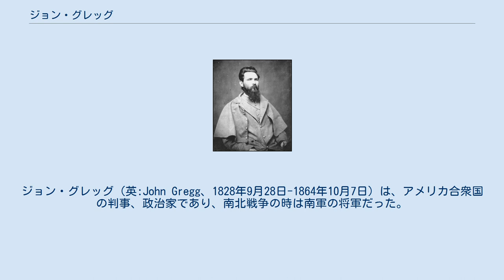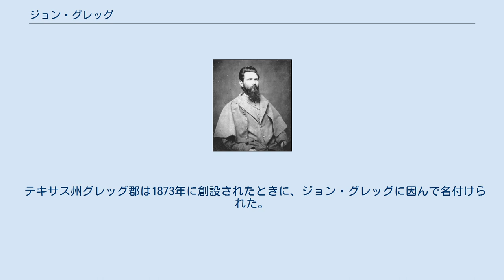ジョン・グレッグ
ジョン・グレッグ（英:John Gregg、1828年9月28日-1864年10月7日）は、アメリカ合衆国の判事、政治家であり、南北戦争の時は南軍の将軍だった。
ピーターズバーグ包囲戦の間の戦闘で戦死した。
 グレッグはアラバマ州ローレンス郡のローレンスビルで、ネイサン・グレッグとサラ・ピアーソル・キャンプ夫妻の息子として生まれた。
1857年にジョージア州のラグランジュ大学を卒業し、そこで数学の教授として雇用された。
後にはアラバマ州タスカンビアで法律を学んだ。
 グレッグは1852年にテキサス州フリーストーン郡に転居し、フェアフィールドの町に居を構えた。
その地区の判事に選出され1855年から1860年まで務めた。
1858年、グレッグはジェシー・ウィンストン・ガースの娘、アラバマ州出身のメアリー・フランシス・ガースと結婚した。
ジェシー・ガースは合衆国を救えるのならば、数百という奴隷を諦めても良いと考える連邦主義者だった。
 グレッグはフリーストーン郡で最初の新聞である「フリーストーン郡バイオニア」紙の共同設立者の一人となった。
1860年にエイブラハム・リンカーンがアメリカ合衆国大統領に選ばれた後に、この新聞や政治的影響力を使ってアメリカ合衆国からの脱退を協議する会合を招集した。
 1861年1月テキサス州オースティンで開催されたテキサス州脱退協議会ではグレッグも代議員として出席した。
協議会は1861年2月1日に脱退条例を発布した。
アラバマ州モンゴメリー、さらに後にバージニア州リッチモンドで開催されたアメリカ連合国臨時議会では、グレッグがテキサス州代表に選出された。
 グレッグは1861年2月15日のアメリカ連合国臨時議会に出席し、8月には代議員を辞職して南軍に入隊した。
グレッグはテキサス州に戻って、第7テキサス歩兵連隊を立ち上げ、9月にその大佐となった。
グレッグと第7テキサス歩兵連隊は1862年2月12日から16日に行われたドネルソン砦の戦いが初戦であり、このとき守備隊の大半と共に捕まえられた。
グレッグは監禁のためにマサチューセッツ州ボストンのウォーレン砦に送られた。
 1862年8月15日、グレッグは捕虜交換で釈放され、8月29日には准将に昇進した。
その後西部戦線任務のためにミシシッピ州に派遣され、1862年10月24日から1863年3月までミシシッピ軍第1師団の第10旅団長を任された。
グレッグの第10旅団はその後1863年3月から5月まで、ミシシッピ・アンド・東ルイジアナ方面軍第3地区軍に割り付けられた。
 グレッグの部隊はグレッグ旅団と呼ばれるようになり、1863年5月10日には西部方面軍ウィリアム・H・T・ウォーカー師団に付設された。
グレッグにとってミシシッピ州では最初の大きな戦闘は5月12日のレイモンドの戦いであり、その配下3,000名の旅団は北軍ジェイムズ・マクファーソン少将の指揮する総勢10,000名の第17軍団と大変な6時間の戦闘を続けた。
この戦闘後グレッグ旅団はミシシッピ州ジャクソンへの撤退を強いられ、6月14日にはジャクソンの戦いに参戦した。
 グレッグ旅団は1863年9月、一時的にテネシー軍予備軍団の一部となった。
9月19日のチカマウガの戦いの時は、テネシー軍第3軍団ブッシュロッド・ジョンソン師団に付けられた。
グレッグは9月20日に首を撃たれて重傷を負った。
傷が快復したグレッグはロバート・E・リーの北バージニア軍において有名なフッドのテキサス旅団指揮を任された。
 グレッグの旅団は1864年春の東部戦線で、荒野の戦い、スポットシルバニア・コートハウスの戦い、コールドハーバーの戦いおよびピーターズバーグ包囲戦に参戦した。
 1864年5月3日の荒野の戦いでグレッグは負傷し、その後はピーターズバーグ包囲戦までリー軍に随った。
 1864年10月7日、グレッグはリッチモンド近くチャールズシティ道路沿いで、2回目となる首を撃たれ戦死した。
グレッグは反撃を率いているときに撃たれた。
グレッグはミシシッピ州アバディーンにあるオッドフェローズ墓地に埋葬されることになった。
妻のメアリー・ガース・グレッグが遺体を引き取るために戦線を抜けて旅した。
 テキサス州グレッグ郡は1873年に創設されたときに、ジョン・グレッグに因んで名付けられた。